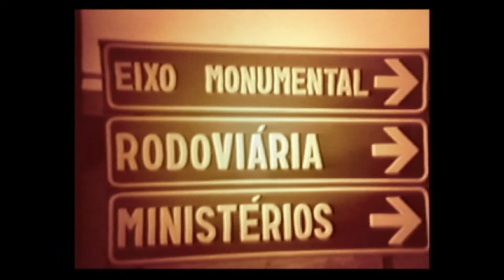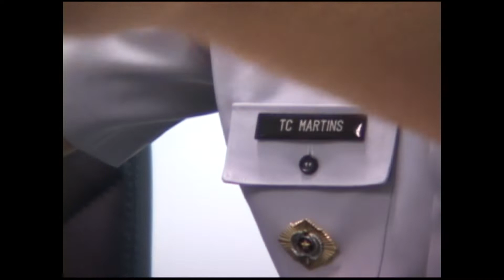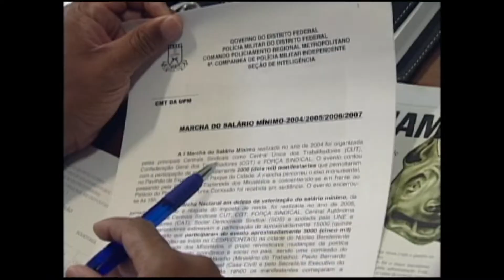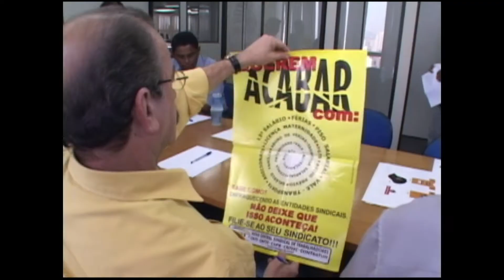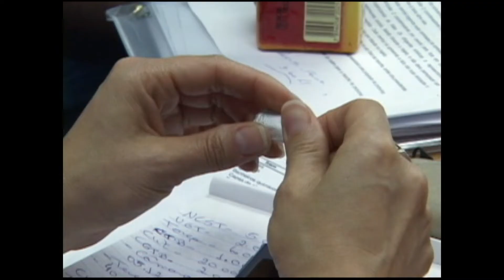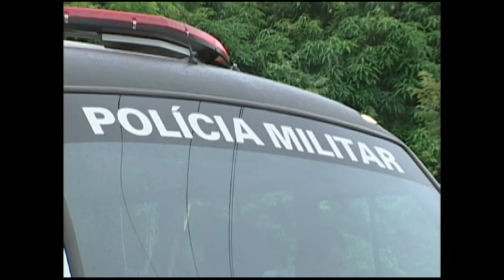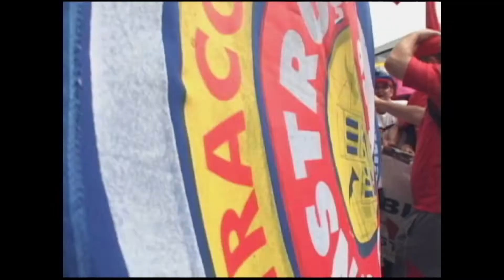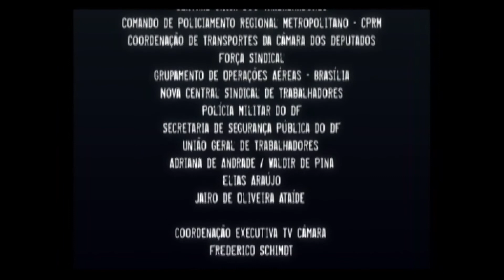Documentário | Palco Esplanada [2008]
A narrativa do documentário acompanha a viagem de uma centena de gaúchos rumo a Brasília para participar da marcha dos trabalhadores, enquanto mostra como os organizadores das centrais sindicais e os batalhões de segurança da Polícia Militar preparam suas estratégias para que o espetáculo aconteça. A linguagem audiovisual é de seguimento direto dos personagens, com técnicas do documentário observacional para as filmagens. Já a edição lança mão de montagem paralela para contar a história.

A manifestação aconteceu no dia 5 de dezembro de 2007 em prol da redução da jornada de trabalho, sem redução de salários. O filme dá tratamento especial ao espaço. A Esplanada é mais que uma avenida. É um palco que tem o governo e a mídia como espectadores. As centrais sindicais se prepararam para conquistá-lo. A montagem paralela vai desvelando tensões e expectativas dos três personagens principais: um operário da indústria de calçados do Rio Grande do Sul, o coordenador-geral da marcha e o major comandante do Batalhão de Policiamento do Congresso Nacional.

Altivo enfrenta 37 horas de viagem de ônibus para conhecer a capital e participar da marcha que vai pedir ao Congresso mudanças na reforma da previdência. Moacyr terá que negociar, com as outras centrais sindicais, os custos e as dezenas de detalhes envolvidos na produção da marcha. Já o major Alexandre precisa planejar com seu batalhão a melhor maneira de manter as regras e a segurança durante a manifestação que percorre as ruas centrais da cidade. Tudo para que a marcha alcance seu objetivo: usar a esplanada como palco para chamar atenção do governo e da mídia para a pauta de reivindicações.

Palco Esplanada é o primeiro documentário no estilo “nova observação”, produzido pela TV Câmara. Esse modo de realizar documentário utiliza as mesmas técnicas de filmagem observacional, porém opta por uma montagem muito mais fragmentada, com muitos cortes e planos bem mais curtos. A montagem mais dinâmica para o documentário observacional é uma adaptação natural do estilo, em resposta a espectadores mais acostumados com o videoclipe e ao cinema contemporâneo.

Ficha Técnica

Direção: Getsemane Silva
Coordenação de Produção: Karina Staveland
Montagem: Sergio Azevedo
Imagens: Claudio Adriano e Edson Cordeiro
Som Direto: Joao Gollo e Kleber Silva
Pós-Produção de Áudio: Marcelo Bernardi
Videografismo: Leonardo Veloso